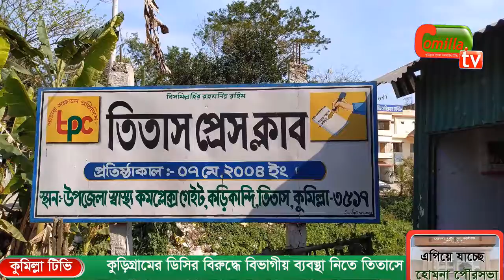কুড়িগ্রামের ডিসির বিরুদ্ধে বিভাগীয় ব্যবস্থা নিতে তিতাসে সাংবাদিকদের মানববন্ধন